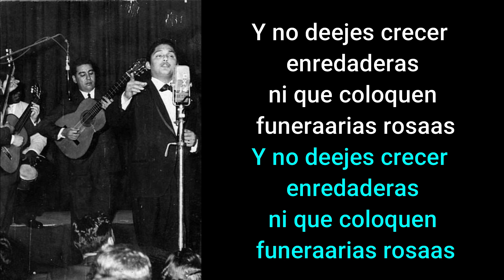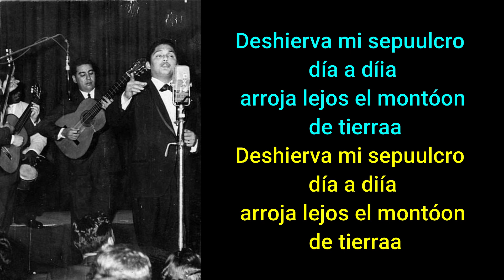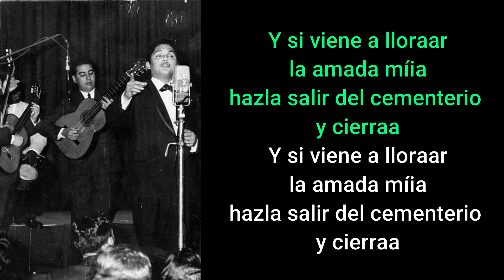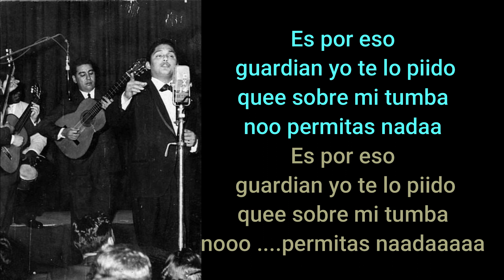El guardián - Julio Jaramillo (Karaoke)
Otro pedido   El guardián al estilo de  Julio Jaramillo

No se olviden del apoyo con un Like al video de mi hijo: